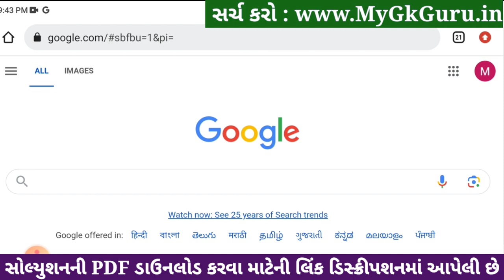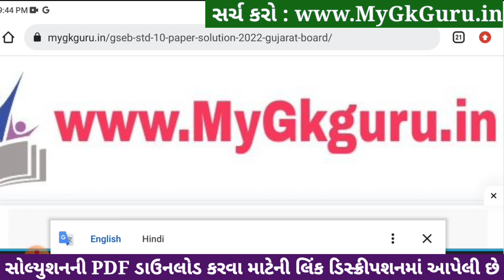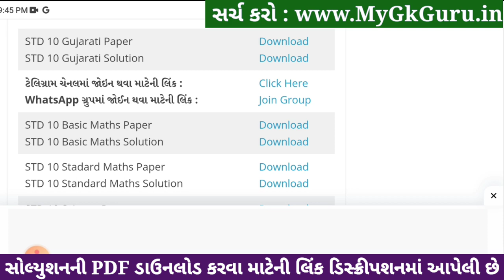std 10 gujarati ekam kasoti 4/1/24, std 9 ekam kasoti 4/1/24 gujarati, std 10 gujarati paper solutio